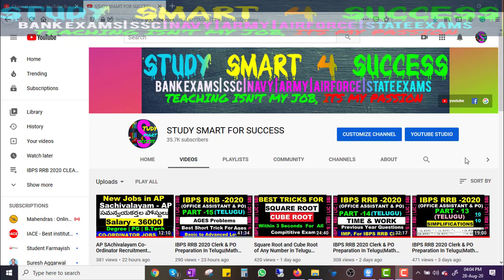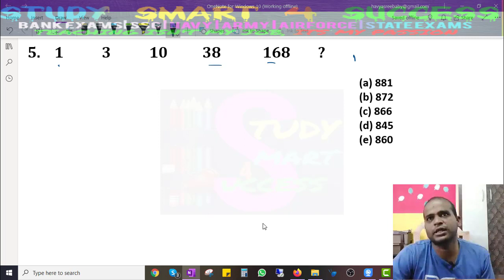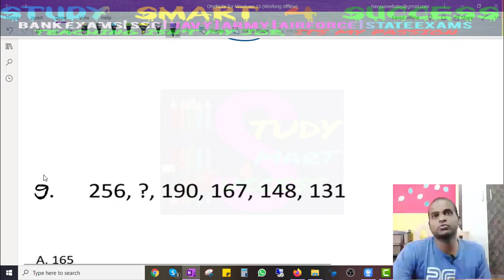IBPS RRB 2020 Clerk & PO Preparation In Telugu|Maths#Numberseries|How to crack IBPS RRB|Part-18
IBPS RRB 2020 Clerk & PO Preparation In Telugu|
Quadratic equations asked questions in all IBPS PO, SBI PO, IBPS RRb PO, BPS Clerk, IBPS RRB office assistant, scale 1 officer in years 2017,2018,2019 have been covered in this video..

Preparation strategy for IBPS RRB PO & Clerk: IBPS has released the notification for IBPS RRB 2020 exam and with this hardly a month is left to prepare for the exams. let study for the results not for practice.

Percentage is a basic but most important topic for Quantitative Aptitude for Compititive exams. You can solve other topics like simplification, averages, simple interest and coumpound interest and partnership etc. speedily with percentage help.These formulas and shortcuts will be helpful for your upcoming Exams like Railway 2019, IBPS, SBI, and SSC 2019.